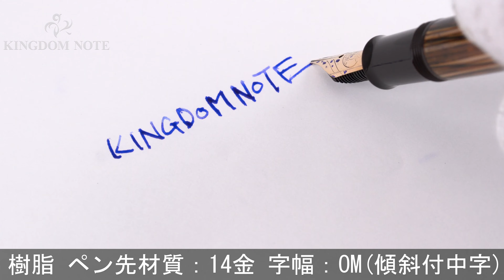Pelikan ペリカン 万年筆 スーベレーン #500 茶縞 OM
全体多少のスレ･小キズ、くすみ等みられますが総じて概ね程度良好。1980-90年代

本体材質：樹脂
ペン先材質：14金
字幅：OM(傾斜付中字)
機構：吸入式
全長：約148mm (筆記時)
胴軸径：約12mm
キャップ径：約13mm (クリップ除く)
最大径：約17mm (クリップ含む)
重さ：約14g
付属品：なし